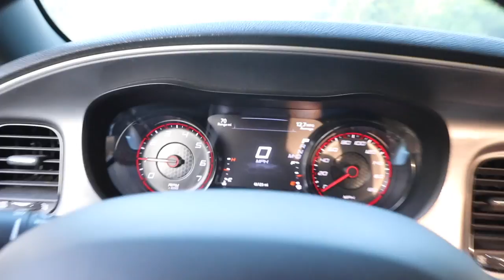COCKY Charger SRT 392 Owner Called Out My 392/ 426 CAMMED STROKER HEMI For A RACE...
I did not plan for this video, but here it is! With more preparation my camera work would've been as good as it usually is so... sorry! I tried to get some decent runs in, but you can't hear honks over my car lol I will do this again in the future with more time to prepare, but what did you guys think of this race? Which car are you taking the keys to? Did the cocky trash talk from the 392 owner live up to the hype? Jk my boy @TexSandsYT  is crazy, and loves to hype stuff up haha Huge thanks to him for being a good sport, and helping me make an awesome video! Also shoutout to my man @RushShift for his blessing on putting cocky in the title haha With that being said Thanks for suffering through this video! LOVE YOU GUYS!!! I gotta go WORK!

My-

••Discounts/ what’s on the car!••

•Wicker bill, and rock guards from @zl1addons

•The beautiful led's purchased from @diodedynamics @prezywerkz @lightingtrendz

•Performance done by @mopar__mike @prestige_auto_works

•Amazing DRL/ Headlight setup installed by @modfx

•All interior badges by @rebadgedesign

•Rear diffuser by @ikonmotorsports

•Spiked lug nuts by @venum_wheel

•Splitter/ Sideskirts/ Rear splats from @nextlevelworx

All of my AMAZING VINYL/DECAL/MERCH work from @lsa_designs

Beautiful color matched painted pieces done by @rhinocoat